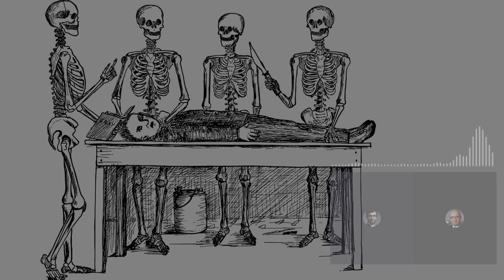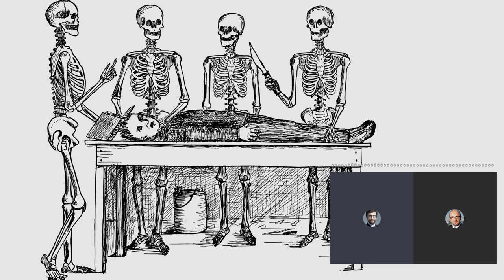Czy masz świadomość? (Nr 175) – Karwelis: Dziennik zarazy. Operacja na otwartym społeczeństwie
Z Jerzym Karwelisem, autorem książki „Dziennik zarazy”, rozmawia Rafał Górski, redaktor naczelny Tygodnika Spraw Obywatelskich.

Zdecydowałem się pisać dziennik od 13 marca, czyli w przeddzień zamknięcia granic kraju. Jestem statystycznym Polakiem, w półkwarantannie. Czyli nie wychodzę do pracy, jestem wirusowo bezrobotny. Będę spisywał rozwój wydarzeń i rezultaty samoobserwacji. Wydaje mi się, że jako człowiek dzisiejszych czasów razem z całym społeczeństwem będę przechodził w ramach izolacji jakąś formę przemiany.
Jerzy Karwelis

Wychodzę z domu. Na ulicach, w metrze, w autobusach widzę osobników w naryjnikach, bo pandemia. Osobnicy w naryjnikach idą, jadą, siedzą z oczami wlepionymi w przeważającej liczbie przypadków (oczu nie mają zakrytych, a raczej tak im się wydaje) w przedmioty trzymane w dłoniach – tymi przedmiotami są smartfony.
Prof. Krzysztof Rutkowski

Biobezpieczeństwo całkowicie odmieniło ideę obywatela, który stał się pasywnym obiektem medycznego leczenia, kontroli i każdego rodzaju podejrzeń. Obywatel został zredukowany do swojej biologicznej egzystencji. (…) Z kolei podporządkowanie życia statystykom nieuchronnie prowadzi do logicznego wniosku, że takie życie nie jest warte przeżycia. (…) Zachowanie nagiego życia (abstrakcyjnie oddzielonego od życia społecznego) za wszelką cenę jest najbardziej szokującym elementem nowego kultu medycyny-religii.
Giorgio Agamben

1. Gdyby Alfred Hitchcock żył i chciał nakręcić film o Pana książce „Dziennik zarazy” to, jaka powinna być pierwsza scena tego filmu?
2. Jaka historia z życia związaną z blogiem Dziennik Zarazy, która utkwiła Panu najmocniej w sercu?
3. Jakie są trzy najważniejsze lekcje dla obywateli z trzech lat życia z koronawirusem?
4. Jak Pan ocenia świat polityki, nauki i medycyny?
5. Co nas czeka w przyszłości?
6. Jak stawiać opór? Co dziś powinniśmy robić, żeby być aktywnymi obywatelami, a nie pasywnymi pacjento-konsumentami?
7. O co nikt nigdy Pana nie spytał?

Jerzy Karwelis – felietonista tygodnika „Do Rzeczy”. Od 13 marca 2020 r. prowadzi blog Dziennik Zarazy. Członek zarządu Stowarzyszenia „Rzeczpospolita samorządna”. W 2019 r. był jednym z liderów ruchu Polska Fair Play, który bez powodzenia startował w wyborach do europarlamentu. Wcześniej związany z branżą wydawniczą. Przez wiele lat pracował w Axel Springer Polska i Ringier Axel Springer Polska (m.in. jako dyrektor wydawniczy „Newsweek Polska” i „Forbesa”, dyrektor marketingu i dyrektor komercyjny), a potem jako prezes Vogel Publishing. Był też prezesem Związku Kontroli i Dystrybucji Prasy i członkiem zarządu Izby Wydawców Prasy.